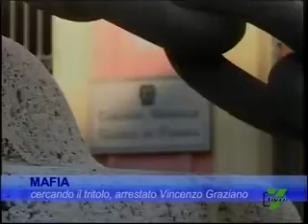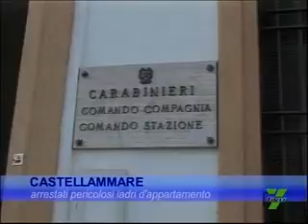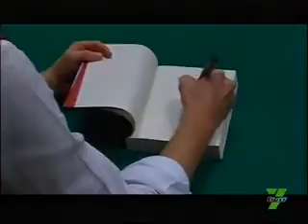TG del 16.12.2014